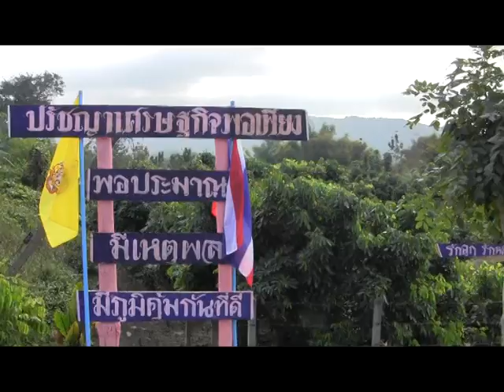ผลงานนายมานพ ท้ายเรือคำ(สัมภาษณ์)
สัมภาษณ์..นายมานพ  ท้ายเรือคำ ผู้ใหญ่บ้านปัว ม.๒ ต.ฝายกวาง อ.เชียงคำ จ.พะเยา เมื่อวันอังคารที่ ๒๙ มค.๒๕๕๖  ในโอกาสเยียมชมผลงานผู้ใหญ่บ้านยอดเยี่ยม อ.เชียงคำ นายมานพ ท้ายเรือคำ บ.ปัว ม.๒ ต.ฝายกวาง อ.เชียงคำ จ.พะเยา ตามโครงการประกวดกำหนัน ผู้ใหญ่บ้านแหนบทองคำ ปี ๒๕๕๖